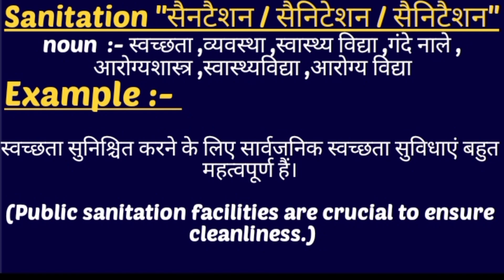Sanitation meaning in hindi || Sanitation ka matlab kya hota hai || word meaning english to hindi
Sanitation meaning in hindi
Sanitation ka matlab kya hota hai

word meanings
Sanitation का हिंदी अर्थ